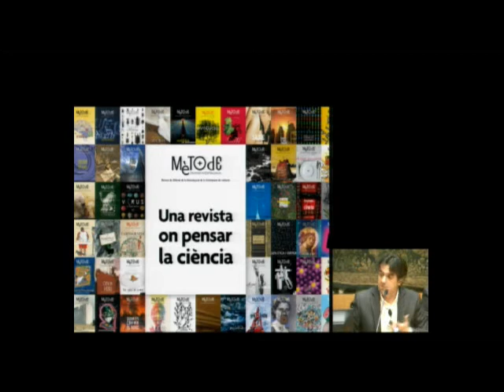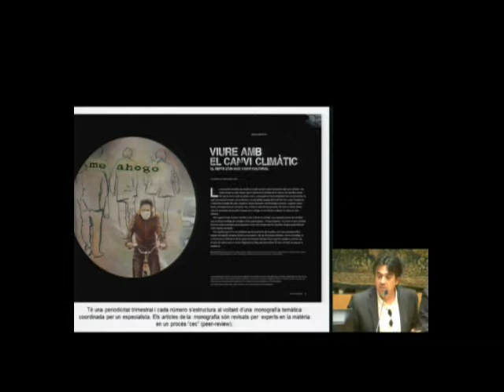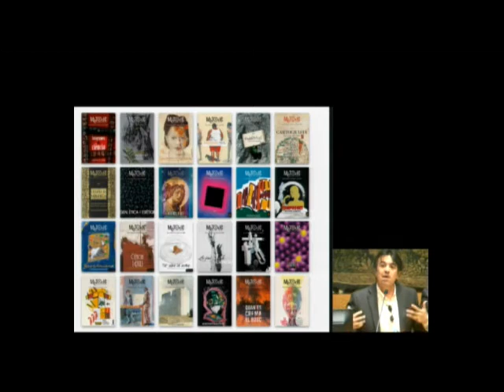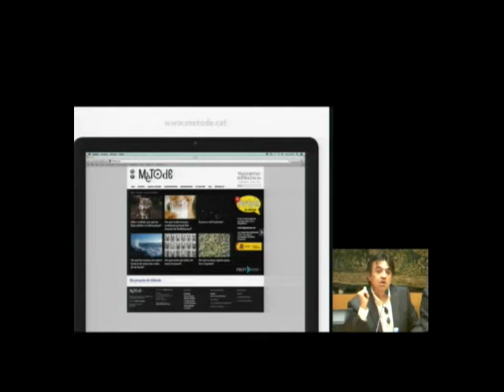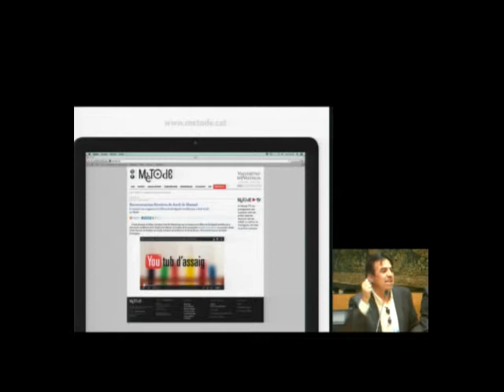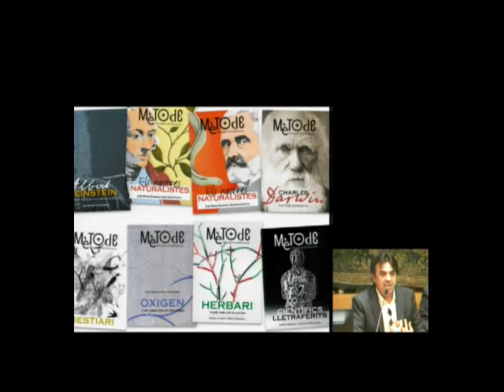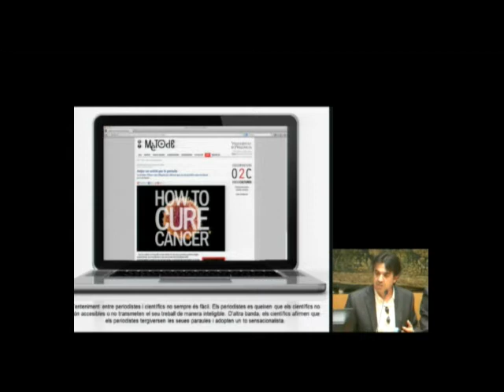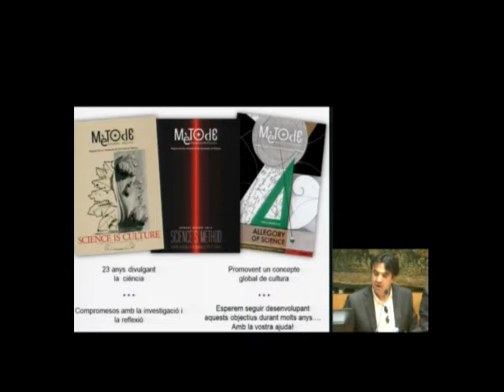«Què és la ciència?»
Amb motiu de la publicació del número 85 de la revista 'Mètode', l’IEC va acollir aquest debat, en què van intervenir Esteban Morcillo, rector de la Universitat de València; Martí Domínguez, director de Mètode; Ramon Folch, biòleg, socioecòleg i membre de l’IEC; Pere Estupinyà, escriptor i divulgador científic, i Jorge Wagensberg, professor de física de la Universitat de Barcelona. L’acte va ser presentat per Joandomènec Ros, president de l’IEC, i es va celebrar el 20 de maig a l'IEC.